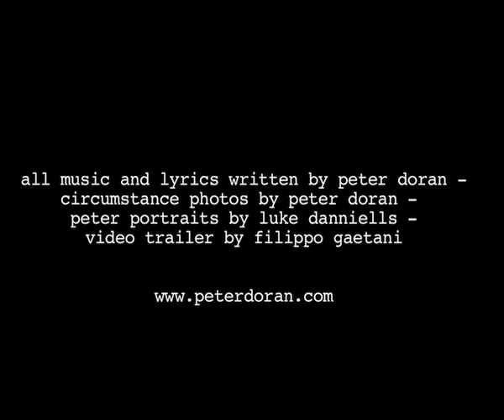Peter Doran Tuscany Session 1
Peter Doran is a wonderful irish folk songwriter from the Dublin area. A mini documentary about Peter's first recording session in Tuscany with producer Filippo Gaetani during the making of Peter Doran's 2010 upcoming album.